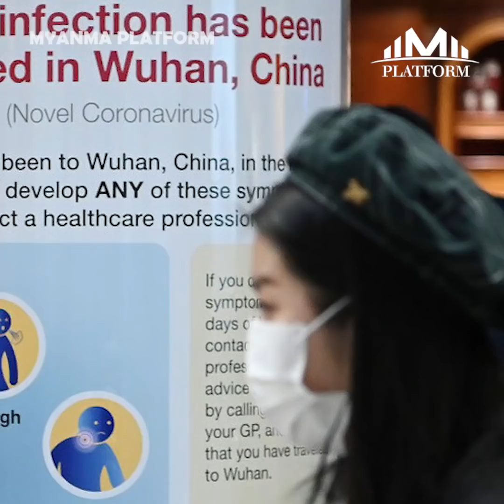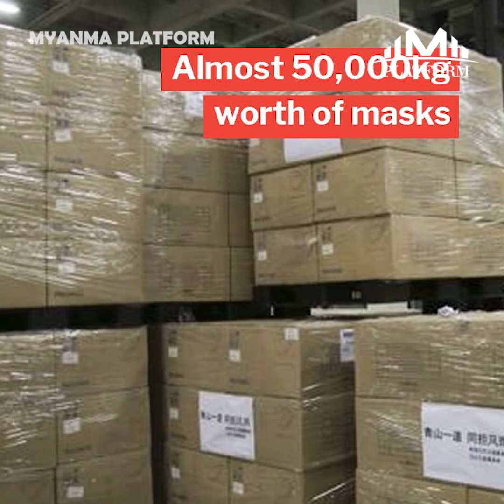ကမ္ဘာ့ဘီလျံနာ သူဌေးကြီးတွေ ကိုရိုနာကပ်ရောဂါအတွက် လှူဒါန်းမှုပြုလုပ်ပြီ…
ကမ္ဘာ့ဘီလျံနာ သူဌေးကြီးတွေ
ကိုရိုနာကပ်ရောဂါအတွက် လှူဒါန်းမှုပြုလုပ်ပြီ…